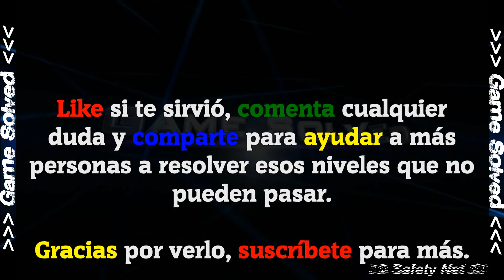4 Fotos 1 Palabra | Todas las soluciones de 3 letras [1-1571] Junio 2018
Comenta tus dudas o sugerencias, serán respondidas.

De 1571 niveles, 18 de ellos son de 3 letras.

Este vídeo contiene TODAS LAS NUEVAS SOLUCIONES DE 3 LETRAS DE LA ACTUALIZACIÓN DEL DÍA 25 DE JUNIO DE 2018 del juego 4 Fotos 1 Palabra de LOTUM (1-1571).

Recuerda que los niveles son aleatorios, por lo que no tendrás que buscar el número del nivel, sino la foto del nivel, para ello he ordenado todas las soluciones por su número de letras.

Canciones usadas en los vídeos de 1-1520 niveles:
Volcano Trap (De la biblioteca de YouTube).
Awaken de Anno Domini Beats (De la biblioteca de YouTube).
Safery Net (De la biblioteca de YouTube).